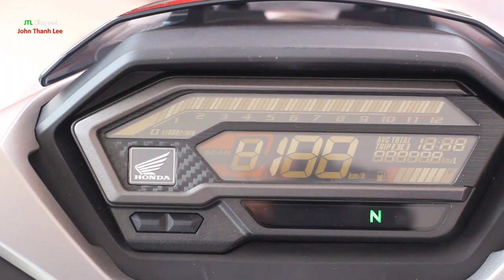Xem và chạy thử Honda Winner X tại Honda Tân Thành – Vĩnh Long JTL Channel